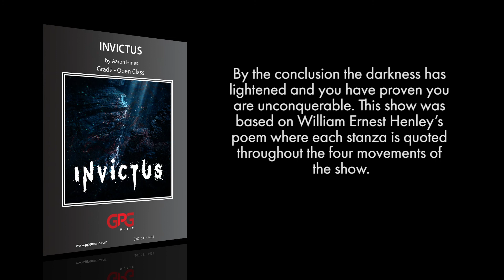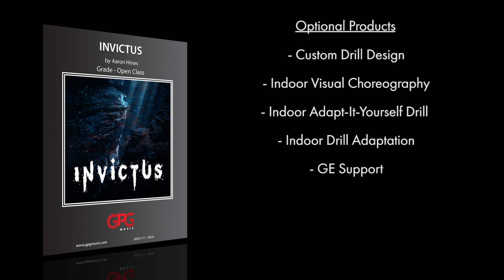Invictus by Aaron Hines [Indoor Percussion]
Imagine being bound to overwhelming adversity. We begin with a lack of melody where only a variety of textures and sounds represent your surroundings. Find the strength to fight through this adversity as melody fills your soul. By the conclusion the darkness has lightened and you have proven you are unconquerable. This show was based on William Ernest Henley’s poem where each stanza is quoted throughout the four movements of the show.

Movements:
Find Me Unafraid
Unbowed
Out of the Night